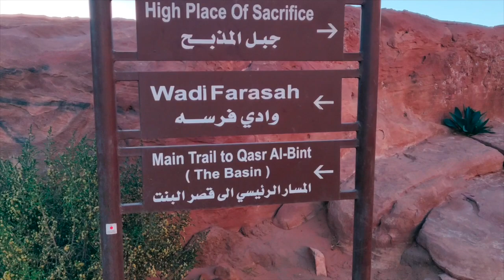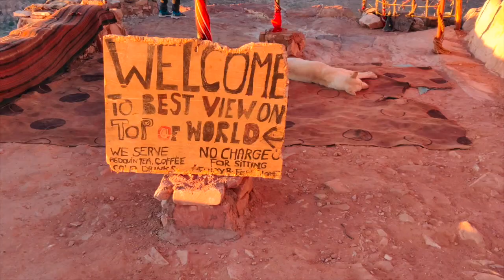Lost in the lost city of Petra | Magical Petra | Petra Travel Vlog | Jordan | Indian in Jordan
I was fortunate to see one of the SEVEN WONDERS of the WORLD! I was so overwhelmed to witness the magic of the lost city which dates back to 300 BC. Watch the video to find out more!

Love,
Prathibha Vaidyan